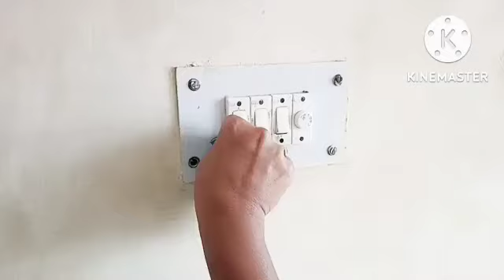মানুষ যে এতো নোংরা হয় এখানে না আসলে জানতাম না||সারাদিন ধরে শুধু ঘর পরিস্কার করলাম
cleaningvlog familyvlog mmbengalivlog মানএতো নোংরা হয় এখানে না আসলে জানতাম না সারদিন ধরে শুধু ঘর পরিস্কার করলাম